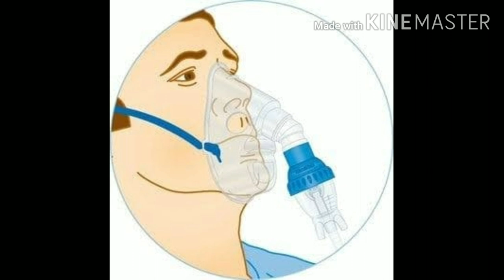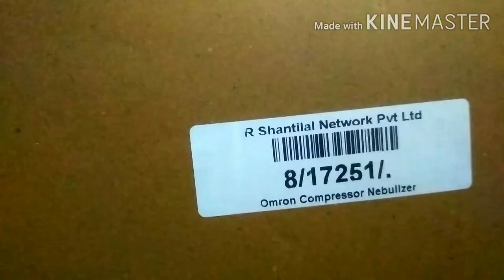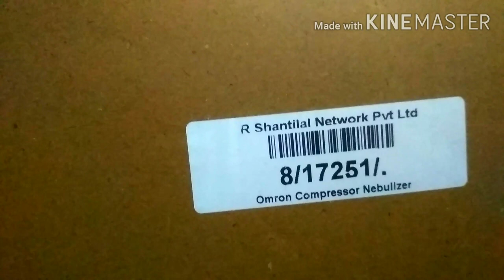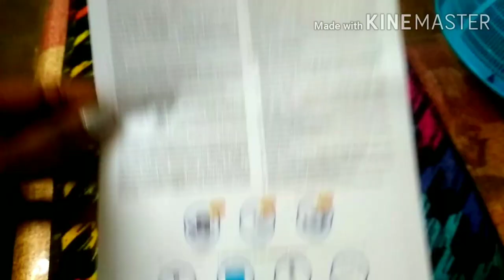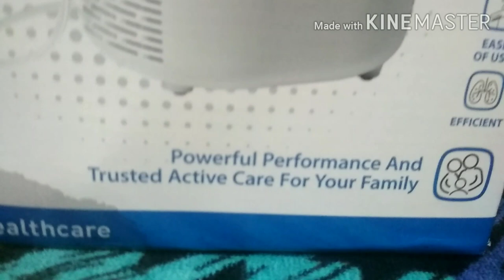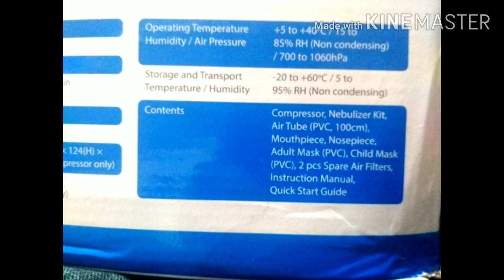Omron Compressor Nebuliser||Naaptol Review Malayalam||How to use Nebuliser Machine